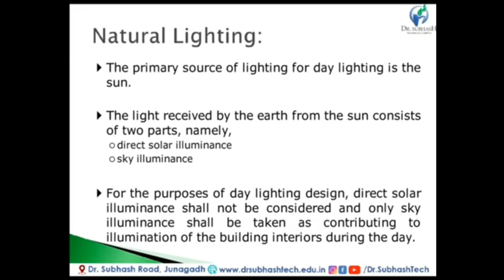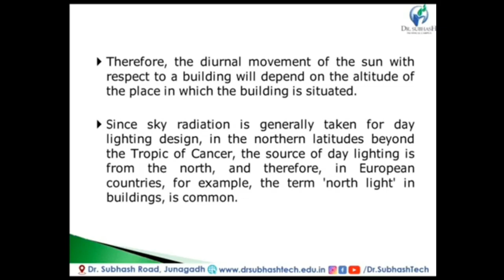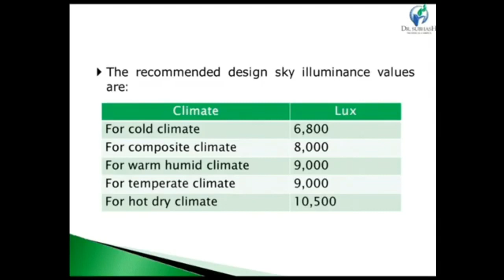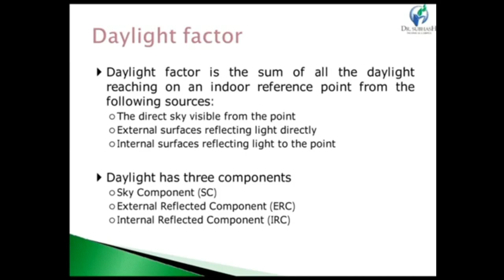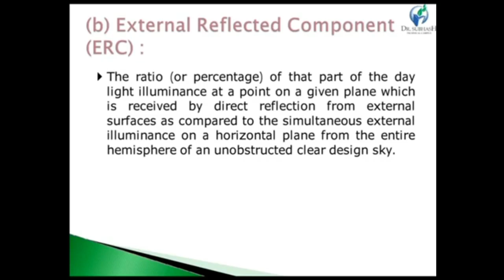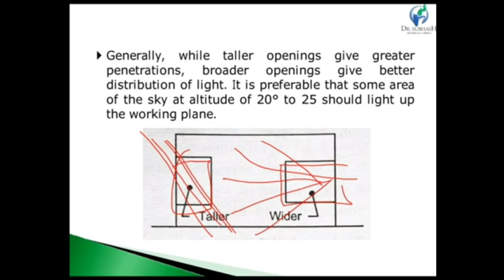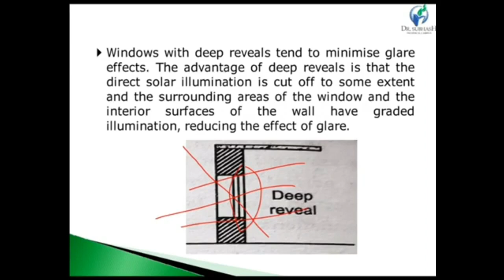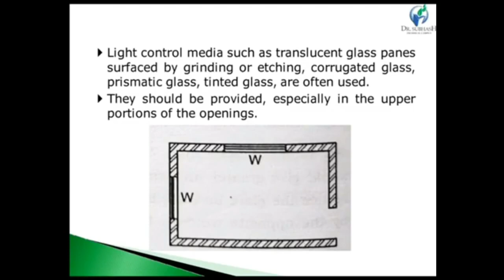BS - Lecture 4 - Natural Lighting - By Prof. A. D. Kachhadiya